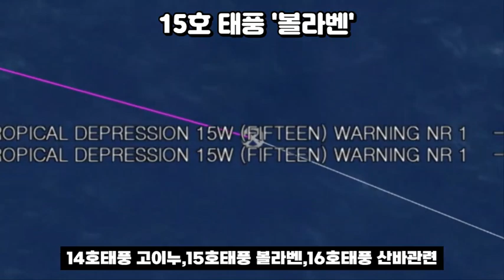태풍 16호 산바 급 좌회전 서해 북상?14호태풍 고이누 남중국해 15호태풍 볼라벤 곧 발생 임박